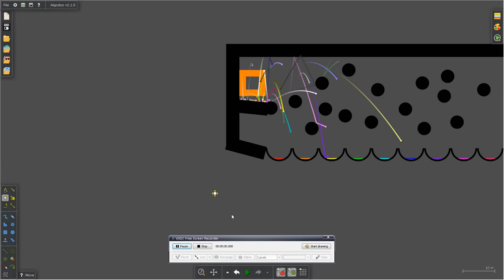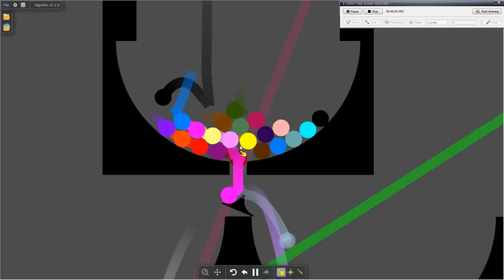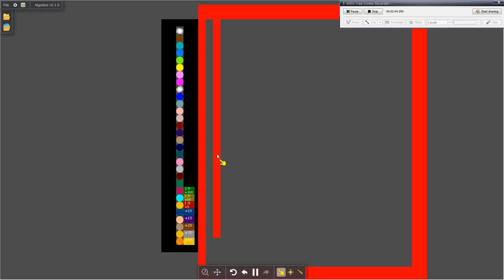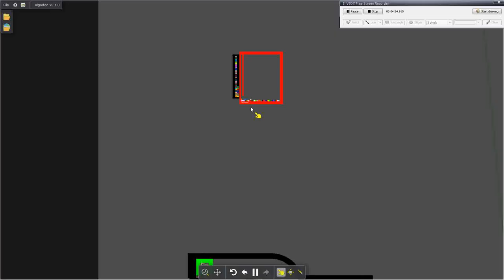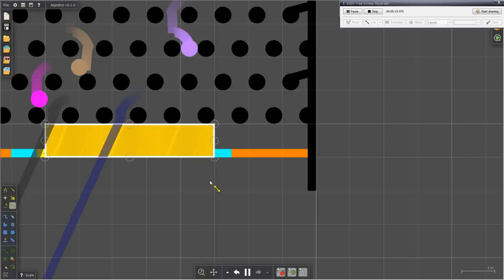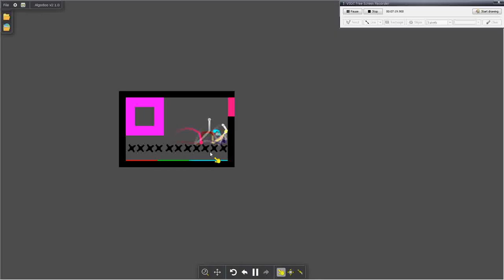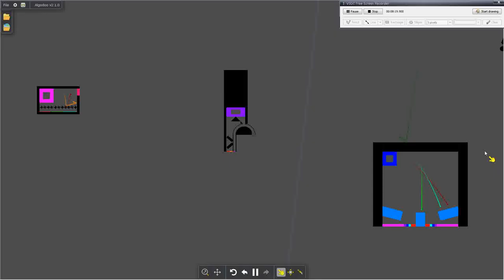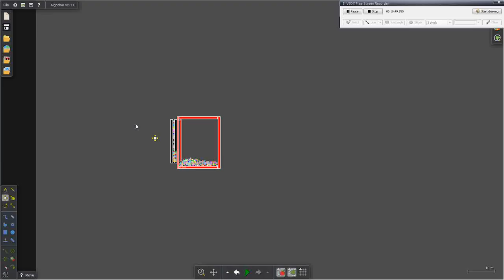Color Box 2A2 Marble Race In Algodoo